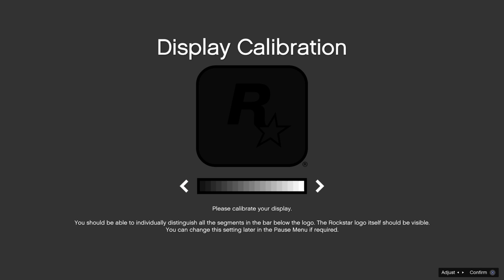GTA Playthrough Part 3